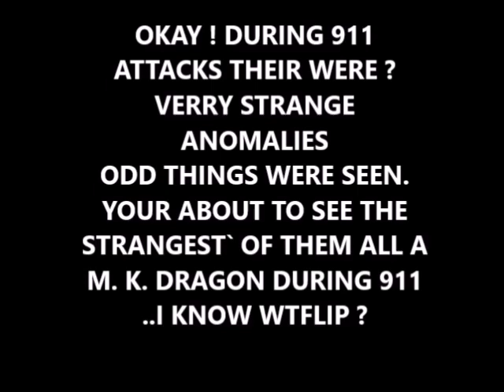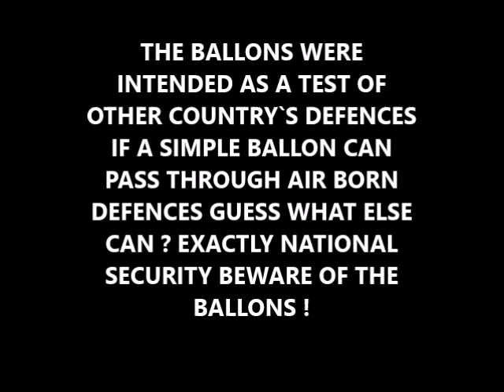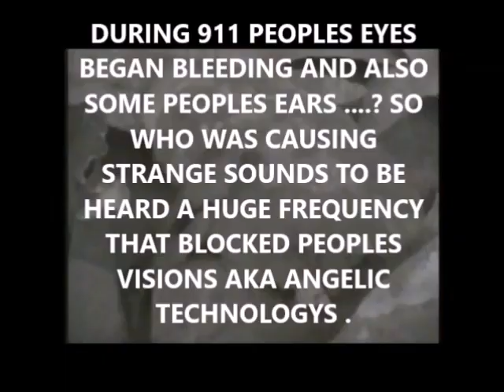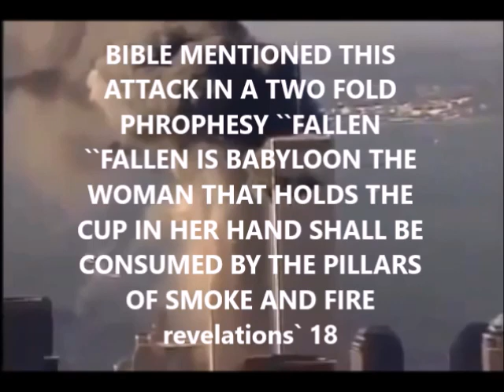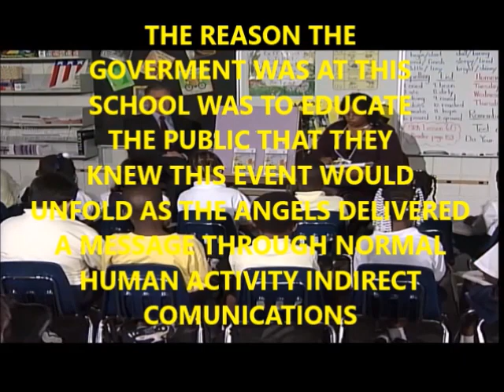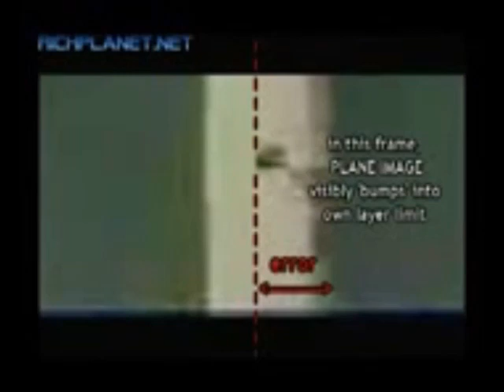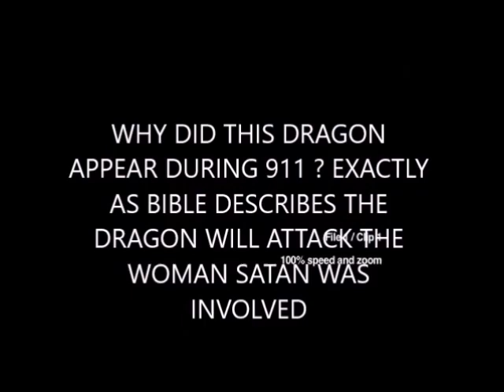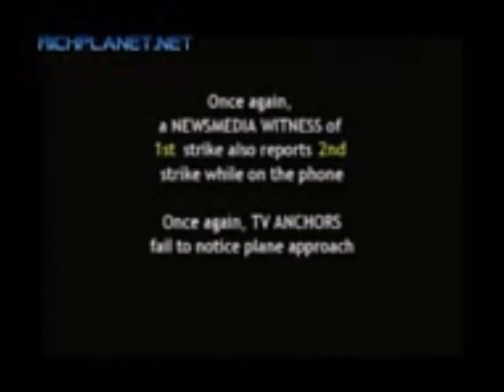Strange Anomalies That Everyone Missed During Nine Eleven 911 A Dragon Seen At Towers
Many Humans Lost Their Lives During The September Nine Evelen Nedlesly These 911 Events Cpuld Have Been Prevented If People Actualy Were To Read The Holy Bible Witch Predicted nine Eleven In Great Detail But The Bible Predicts Another Future Coming Nine Eleven Hopefully Humanity Heeds The Biblical Warning To Save Not Millions But Millions Of The Nuclear Human Familys Lives The Nine Eleven Attacks Had A Master Mind And That Person Is Not A human At All This May Sound Outrageous But Consider The Visual Evidence As Shown . During 911 A Strange Dragon Was Seen Odd Enough The Bible Calls Satan The Huge Dragon Yes The Master Of The Bad Guys .But Who Is Trying To Stop Satan The Dragon From Further Causing Humanity To Warfare Against Itself ? Many Blame The Terrorists And At Fault They Are .But Who Was The Devil That Influenced The Bad Humans The Information Seen In This Video Discourages Radical Ideals .But Many Had Their Therioes On Who Truly Acted Out These Horrifict Acts Many Speculations And Many Blamed God Or Religions But They Forgot One Enemy All Humanity Shares Thats Right The Devil Or Satan Caught On Film During The 911 Incidents This Is A pranormal Review Of The Strange Things Seen And Conspired . But The Fact Remains That Mutch More Happened Thats Real And Darn Right Abnormal . Please Consider Peace And Not Nuclear Warfare Thats The Warning In The Holy Bible .As Spoken In New Testament Holy Bible Revelation Chapter 18 .@911flightcrewtwintowers2